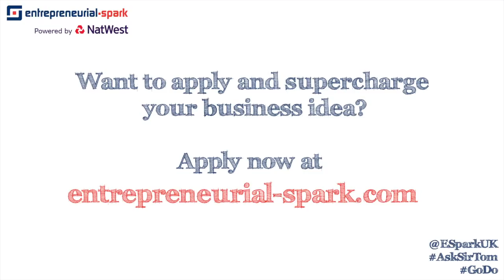Breakfast with Sir Tom: Sir Tom Hunter